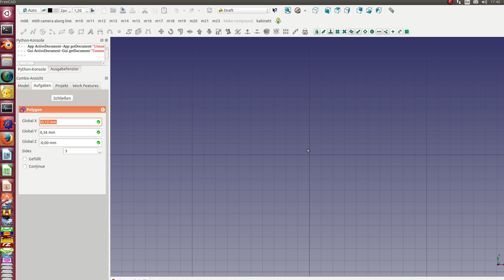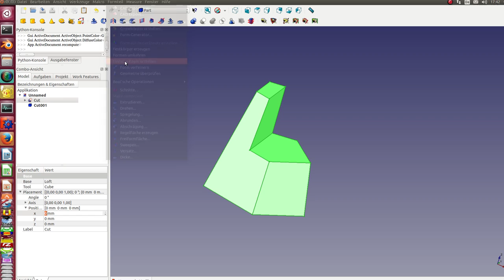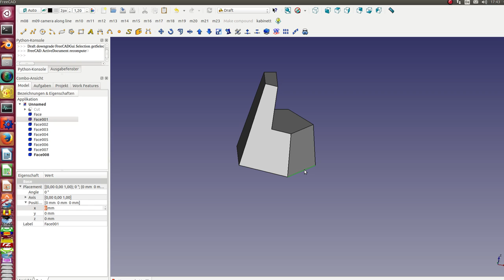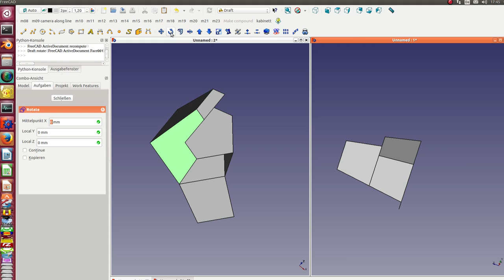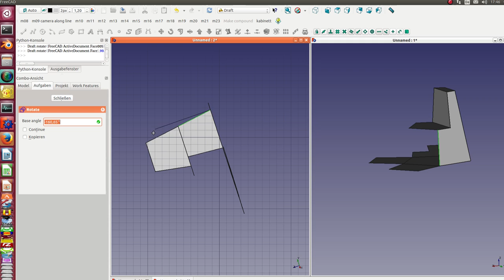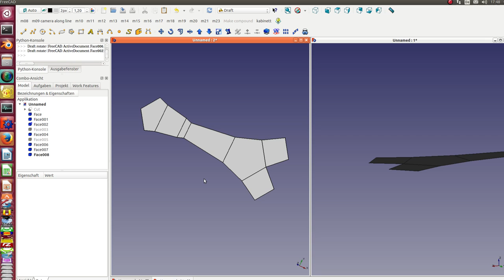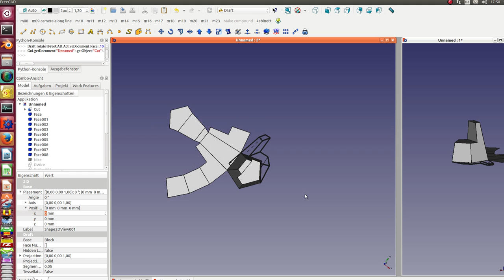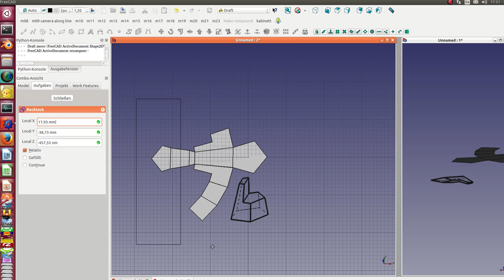Abwicklung und Schrägbild eines Pyramidenstumpfes mit Stufe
Eine Übung zum Erlernen des Umgangs mit FreeCAD Draft zum Erstellen von Papiermodellen